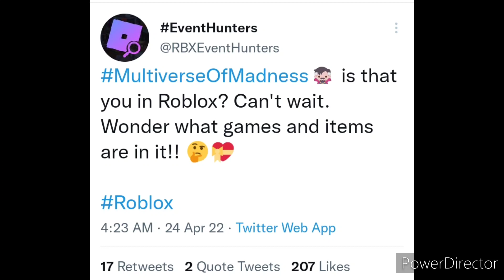[LEAKS]ROBLOX *NEW* DOCTOR STRANGE AND THE MULTIVERSE OF MADNESS EVENT ITEMS!!|ROBLOX EVENTS 2022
Credits: Eventhunters  and Labu News on Twitter!